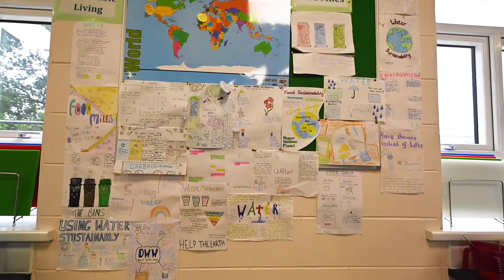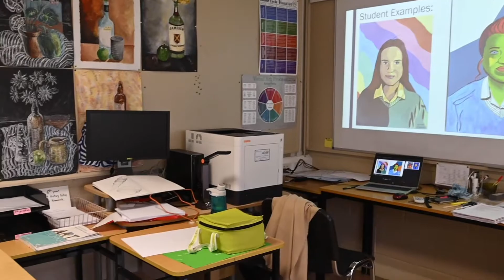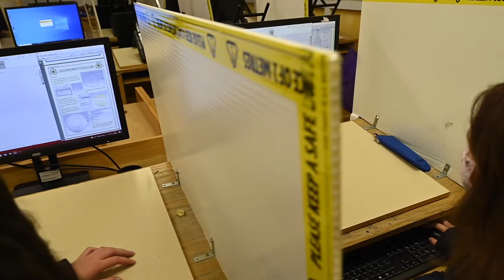About St Marys New Ross